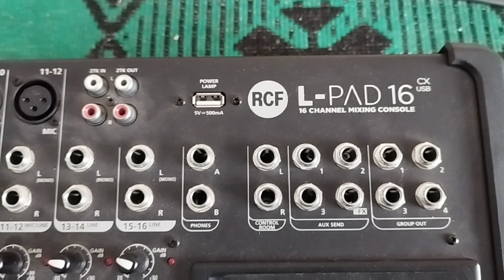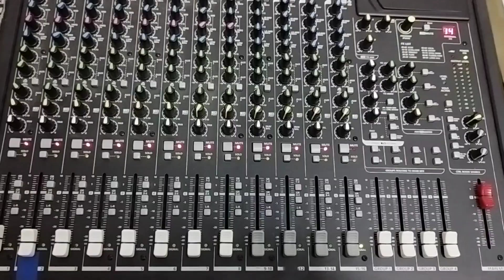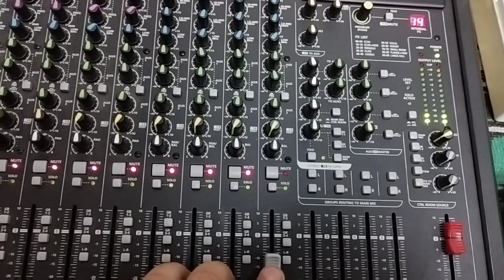RCF L-PAD16, reparaţie, prezentare interior, sfaturi utile!!!